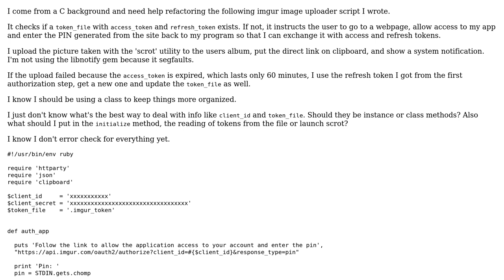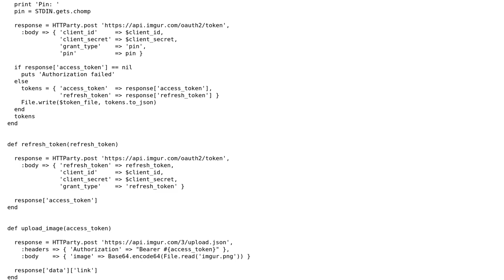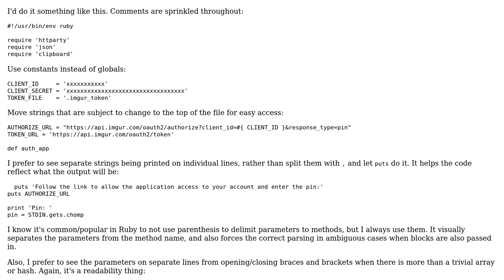How should I refactor my image uploader script?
With thanks & praise to God, and with thanks to the many people who have made this project possible! | Content (except music & images) licensed under CC BY-SA | Music | Images & others | With thanks to user the Tin Man user freestyler and the Stack Exchange Network Trademarks are property of their respective owners. You are responsible for your own actions.